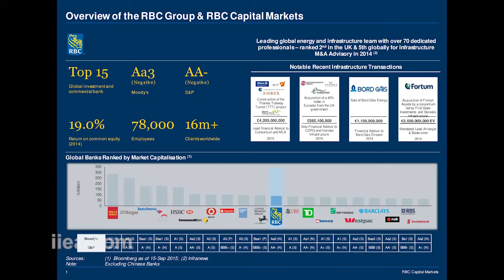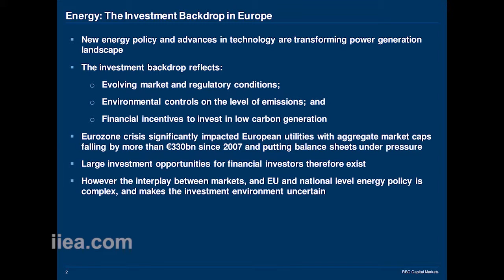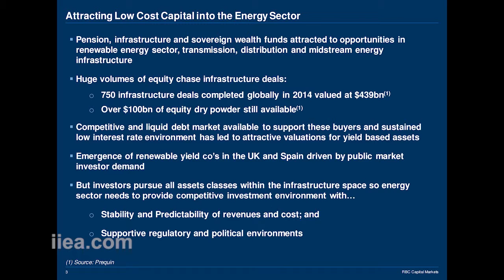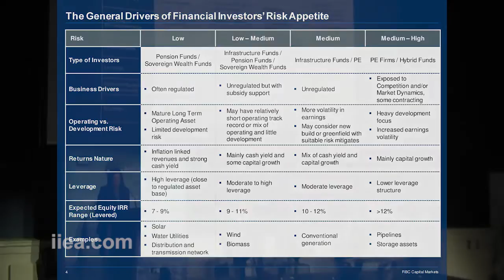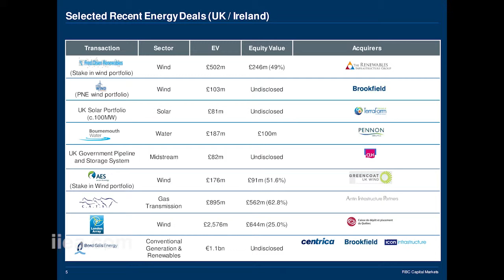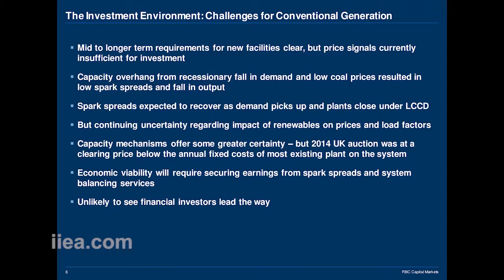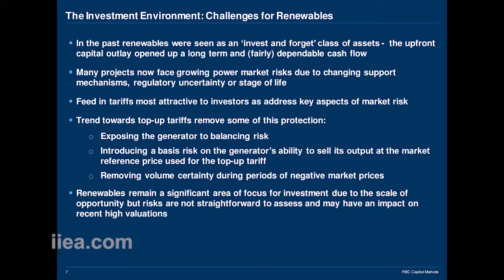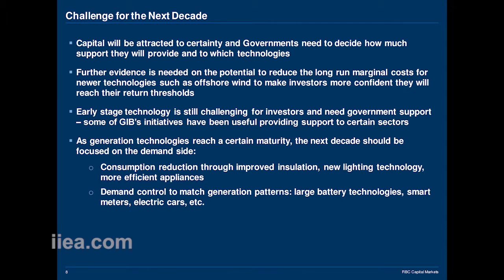Lorna Shearin - PowerShift - 18 Sept 2015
This Summit, hosted by the IIEA and ESB, brought together national and international thought leaders, expert policymakers, high-level officials and leading industry figures to discuss the transformative changes currently taking place in the energy sector.

The Summit challenged long-standing assumptions on energy and started a conversation on how connectivity will shape the future of energy.

Lorna Shearin is Managing Director and Head of Infrastructure Fund Coverage at RBC, with additional responsibility for renewable energy transactions. Lorna has over 20 years of banking experience and has worked on a wide variety of M&A and debt financing transactions as both a principal investor and an adviser.